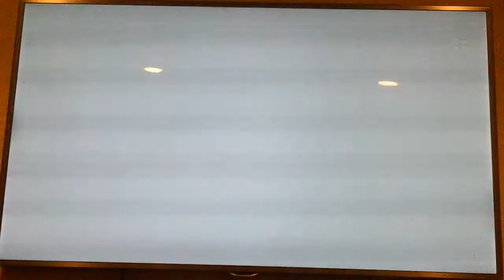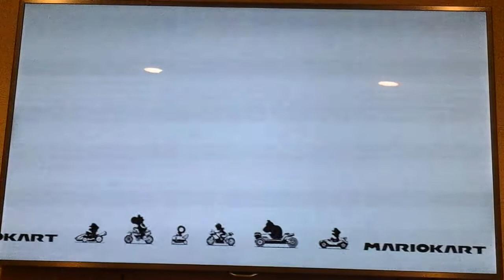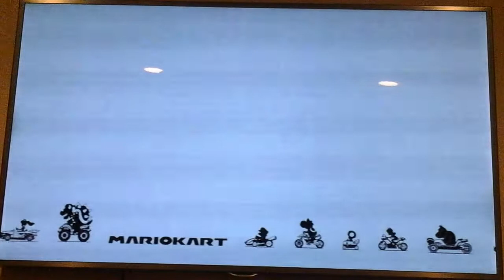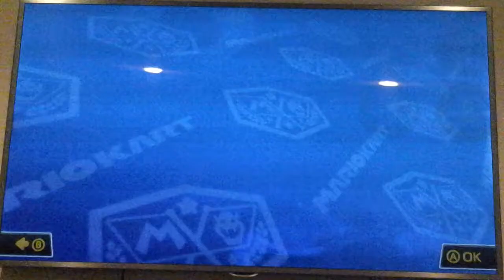Mario kart 8 Ep 24 vs race (bowser)